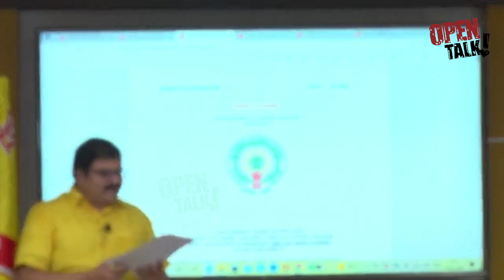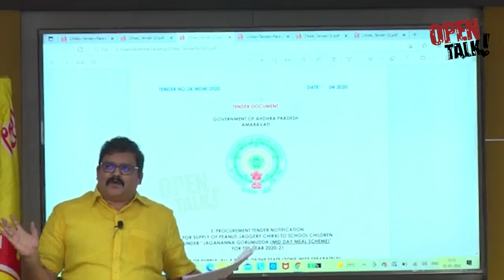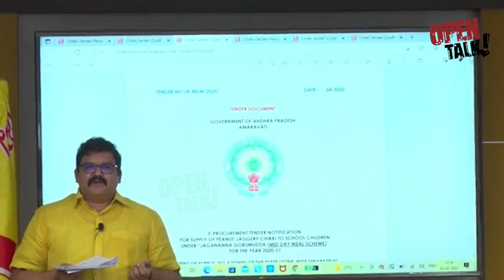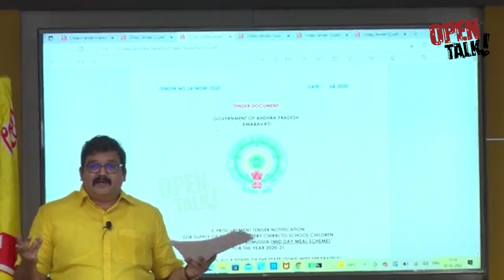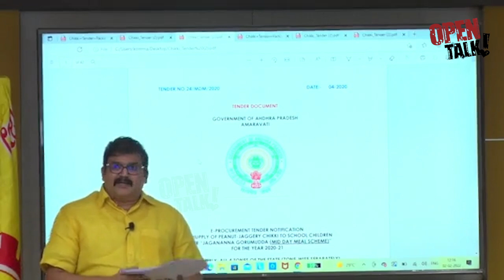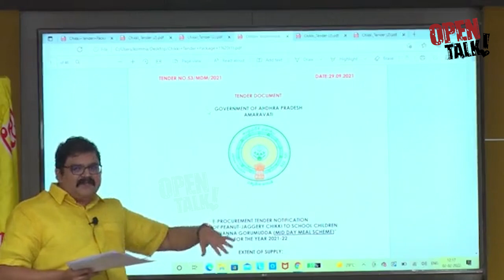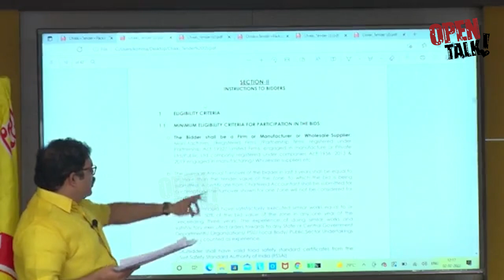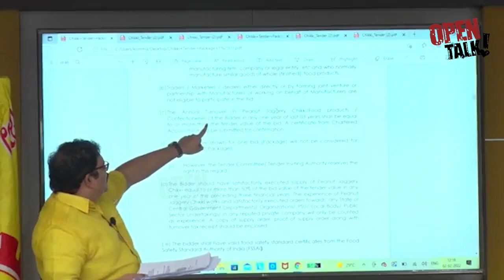TDP Leader Pattabi Strong Warning To Adimulapu Suresh | CM Jagan | AP Politics | OPEN TALK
Category
News & Politics